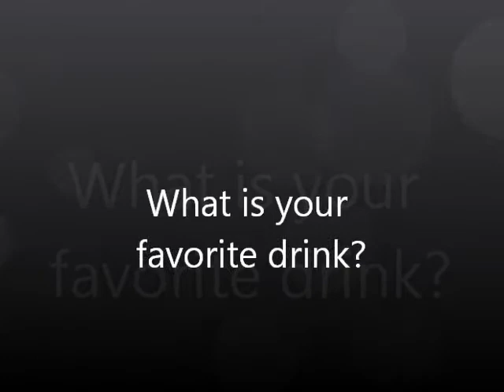About Me Tag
Hey guys,

I got tagged by lothebeautyfreak to do this video!! I had so much fun doing it! lol.

I tagggg...

hayyy023
mydiaryxo
fridaynighthighlite
ciaobelllaxo

(I'm bad at thinking of people to tagg.. sorry guys! )

Mickee